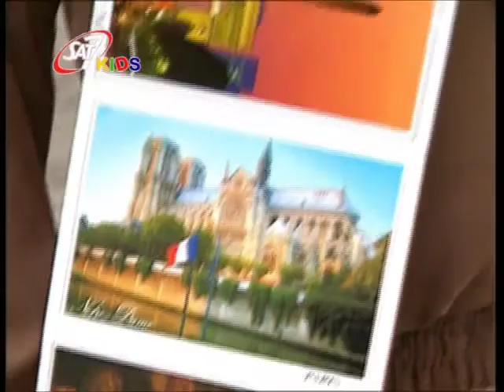SAT-7 KIDS - Paris باريس